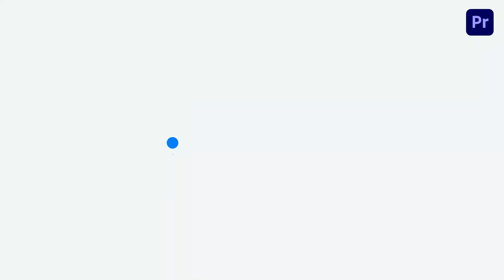Hand Drawn Beauty Instagram Story Premier Pro Template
Access & download the Hand Drawn Beauty Instagram Story Premier Pro Template